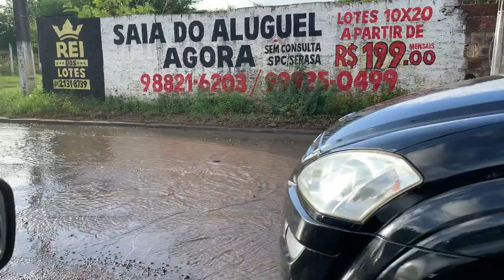A SAGA DA AVENIDA JOÃO MEDEIROS FILHO